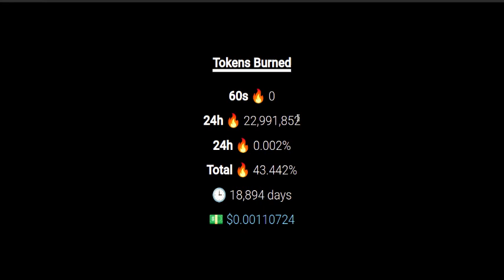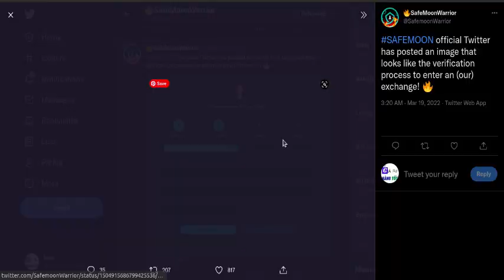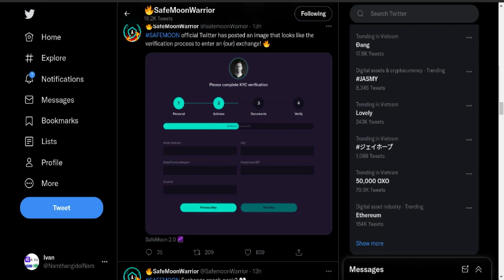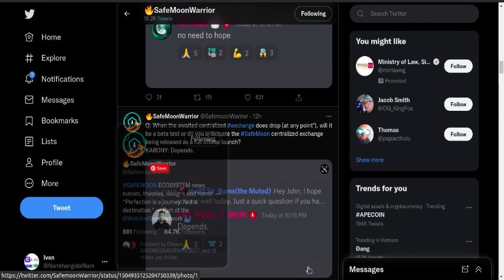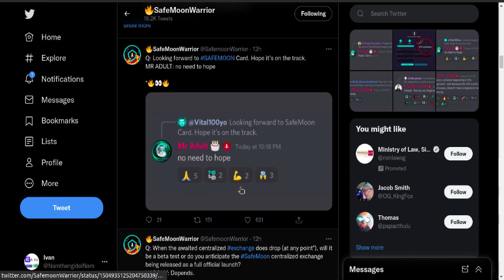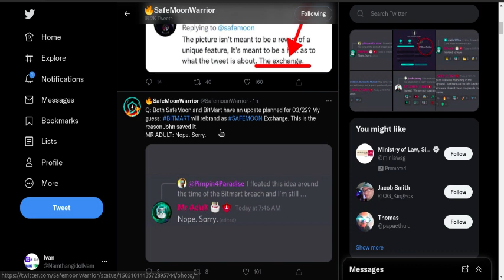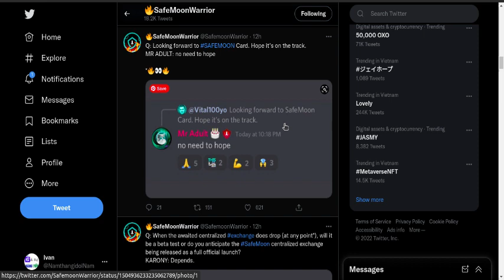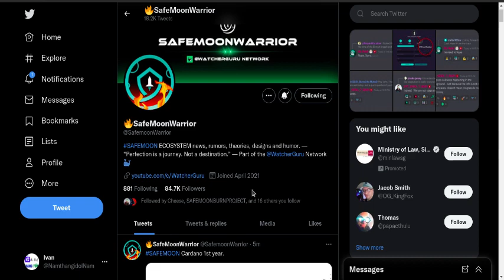SAFEMOON CẦN RA MẮT EXCHANGE CÀNG SỚM CÀNG TỐT- SAFEMOON KYC IS COMING - SAFEMOON NEWS TODAY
Tên miền được sử dụng trỏ thẳng về Website chính của Safemoon...liệu Exchange sắp ra mắt???